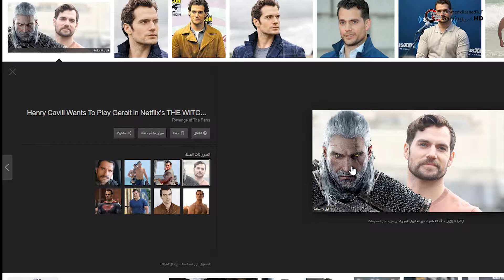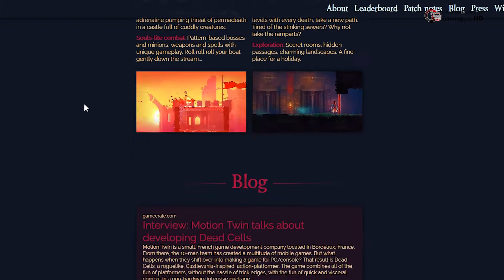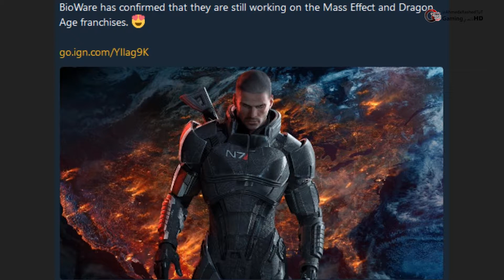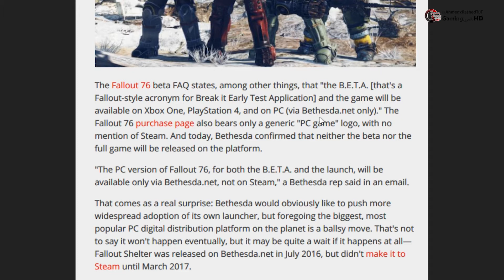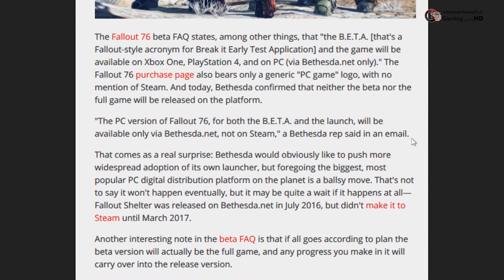GamingبالعربيHD - وأليكم أخر الاخبار من سيقوم بدور (جيرلت)الويتشر في المسلسل القادم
GamingبالعربيHD أخر الاخبار 01
Dead Cells

G+

iNstgram

Best,
Ahmed Shaprawy